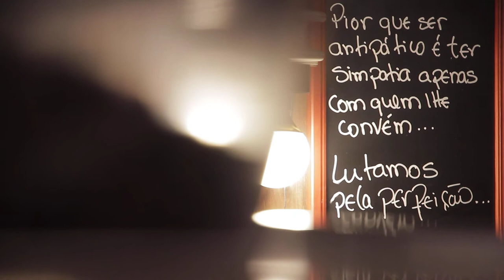Free Stock Footage